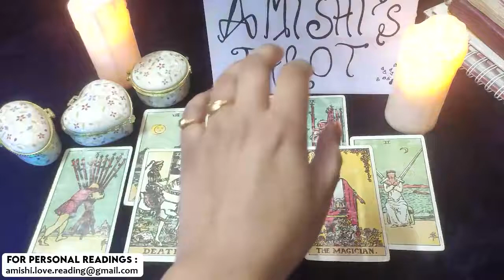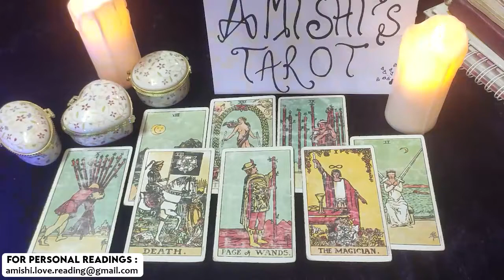Aries Tarot Love Reading January 2022 You’re Not Expecting This Insanely Plot Twist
aries,aries tarot,aries tarot reading,aries January 2022